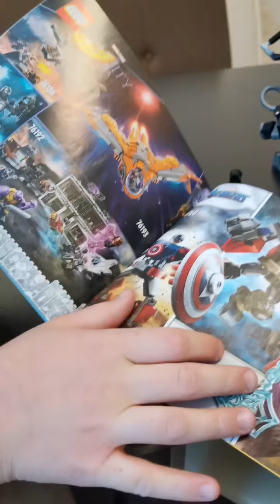12 марта 2023 г.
2-ая часть